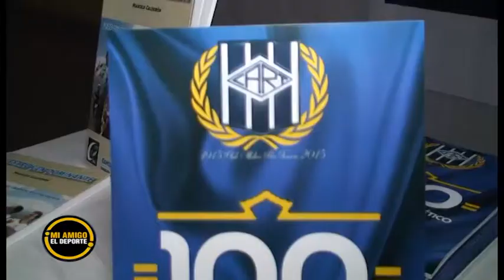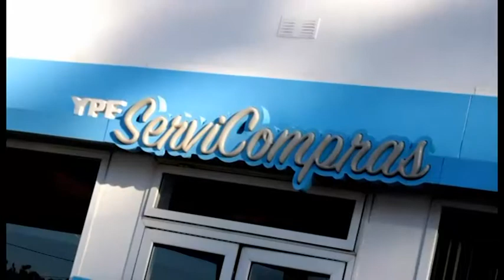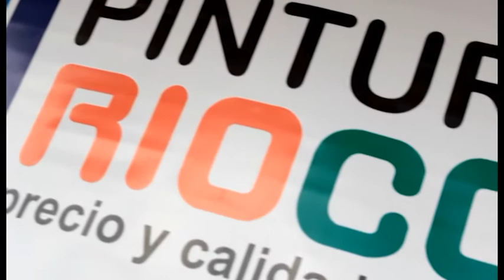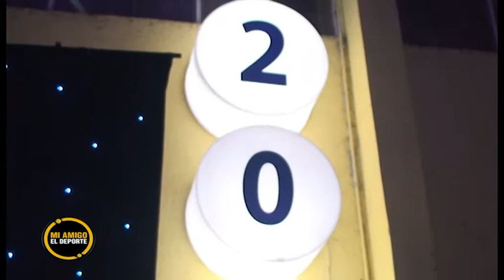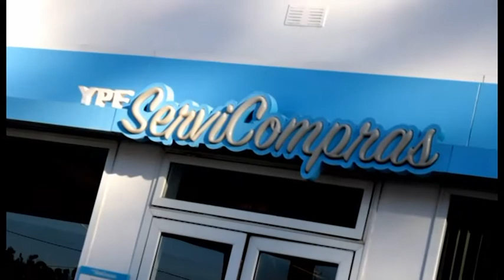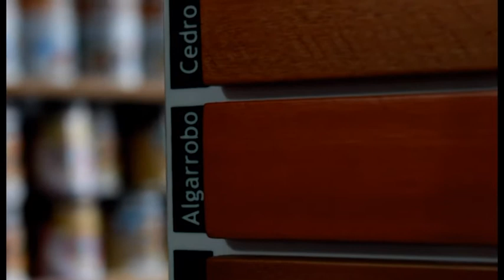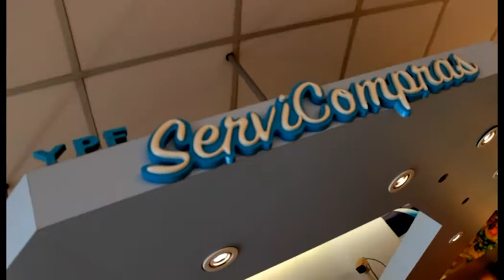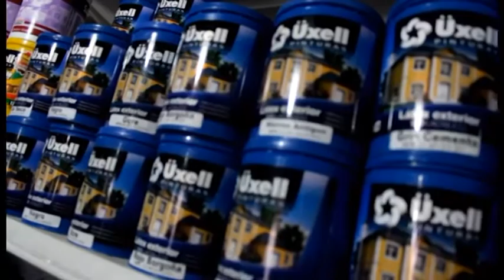MI AMIGO EL DEPORTE 26-05-15